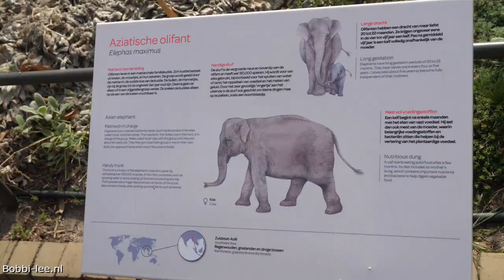OLIFANTEN van dichtbij bekijken in ARTIS. SUPER gave opnames #1426-B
Het olifanten verblijf in Artis. Super mooi en toen ik er was, gingen ze net in het water. Het werd een natte boel en er gebeurde van alles.

Polakweg 17
2288GG Rijswijk